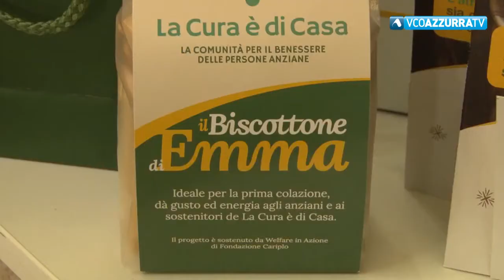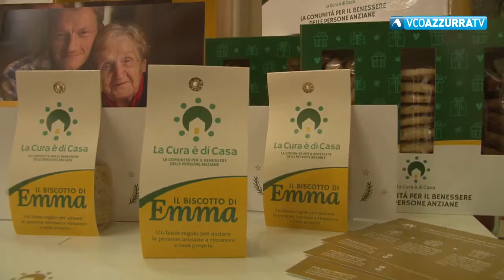Regali di Natale? C'è il catalogo solidale di Fondazione Comunitaria VCO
28 novembre 2018 - Confezioni di dolci da 2 a 20 euro, il ricavato sostiene il progetto "La cura è di casa" e non solo